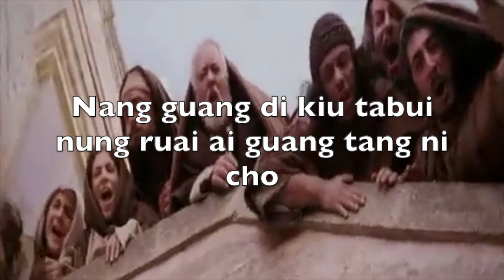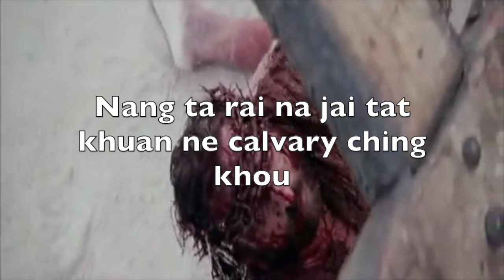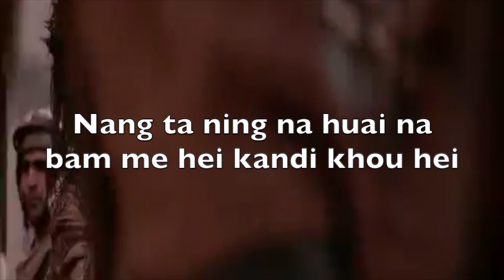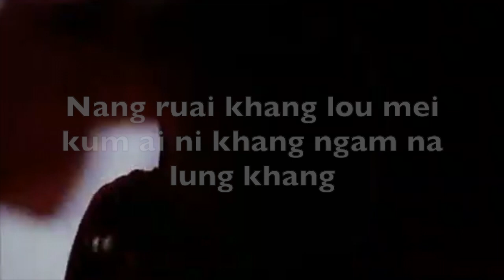He Poubao mei || Soundtrack : Karaoke || Rongmei Gospel Song